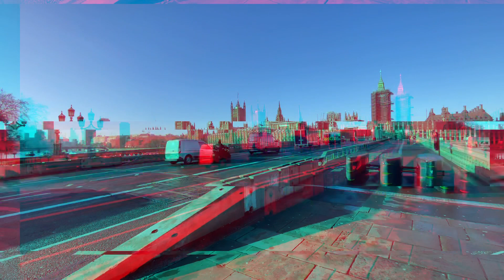5 COISAS QUE EU NÃO GOSTO EM PORTUGAL | Negritinh pelo mundo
Malta como prometido segue abaixo os links dos sites de arrendamentos em Portugal para vocês veem como os preço para alugar uma casa, quarto ou apartamento em Portugal está muito alto.

Olx.pt

Custo justo

Idealista

Tem outros mais esses são os mais populares.
Espero que tenha gostado, tmj😎

BANCO FÁCEIS PARA ABRIR CONTA NA EUROPA 👇🏾
Banco REVOLUT abra sua conta na Europa de maneira simples e fácil